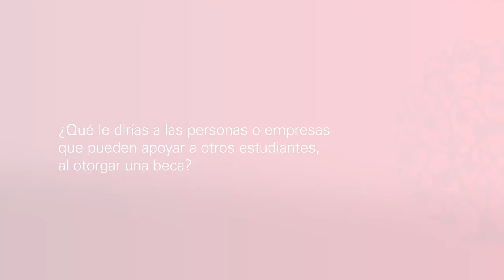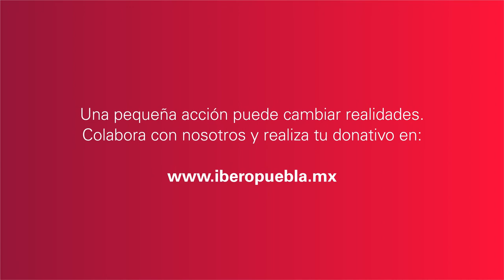Testimonio de Marcos Shilón Gómez